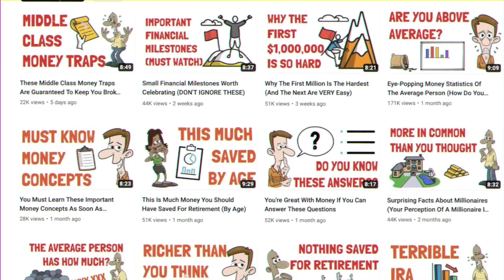Part 02 Finance Niche || Top 09 High CPM YouTube Channel ideas (2024)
High cpm channel ideas .